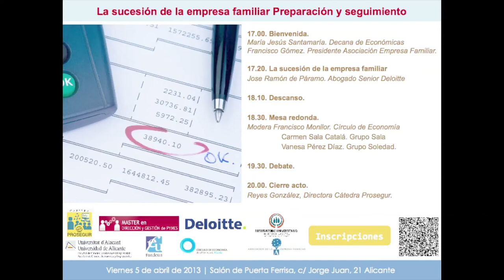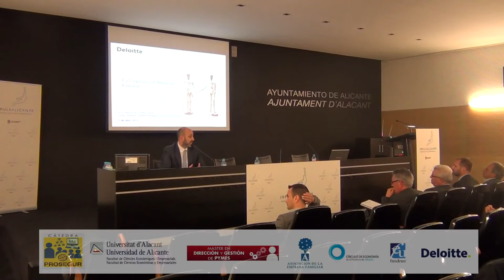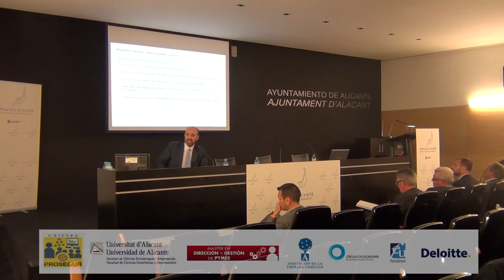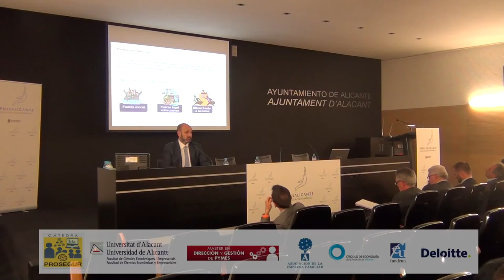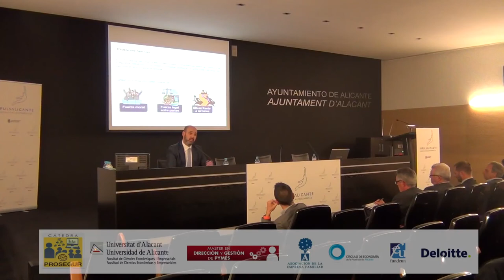Mesa Empresa familiar 2013 | José Ramón de Páramo